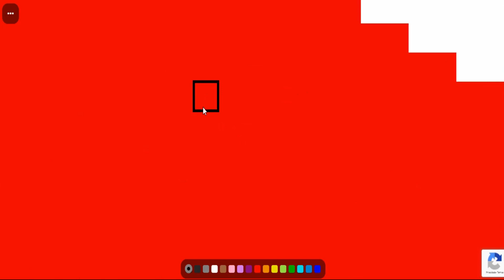PixelZone.io - Areas de Portugal, Noruega, Reino Unido + Ataques da turquia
Mostrando outras três coordenadas mandados pelo Asuma + os ataques da Turquia

Pixelplace
Se ninguém estiver achando o jogo tem os links: Links para download